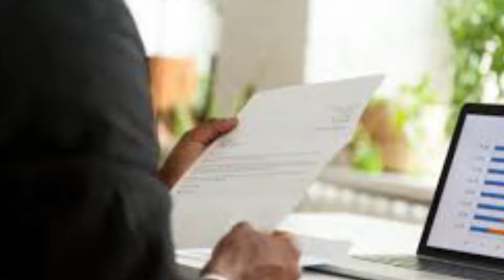Kalata ya Bwande Wednesday 31 January 2024 Powered by Bwande Partners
Anthu amene analamula kuti pasachikenso bizinezi ndi Satana, lero agona apitanso kwa Satana yemwe uja. Satana uja si munthu wamba ayi.